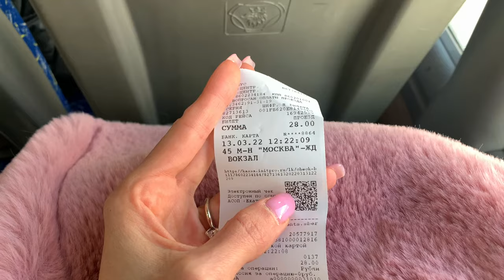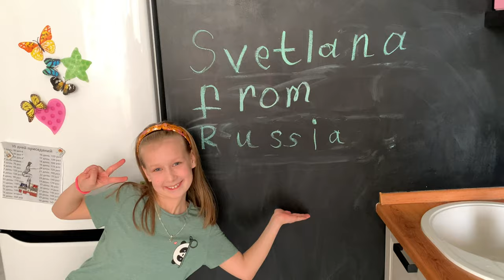Being a BABYSITTER for a DAY (and that`s what happened)